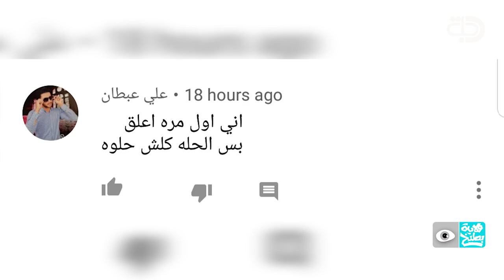خرق دستوري الحلقة 3 - الموسم الرابع | ولاية بطيخ